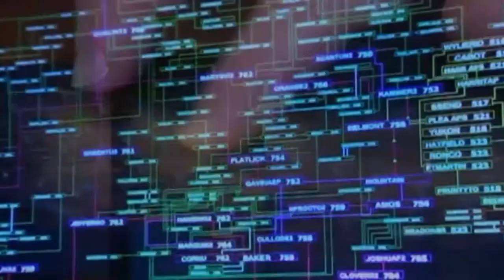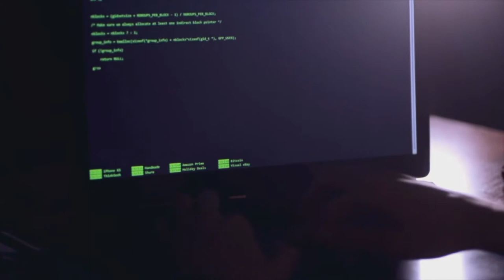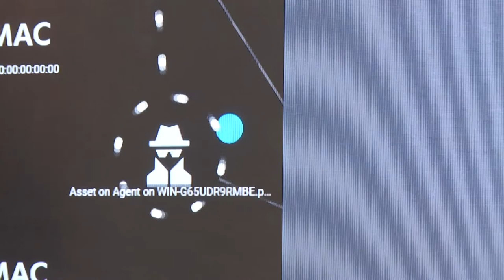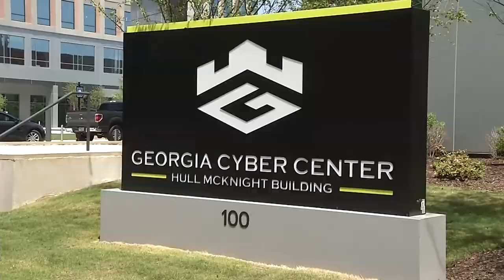Master of Arts in Intelligence and Security Studies program has first graduate